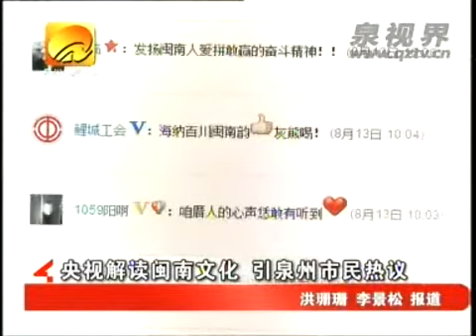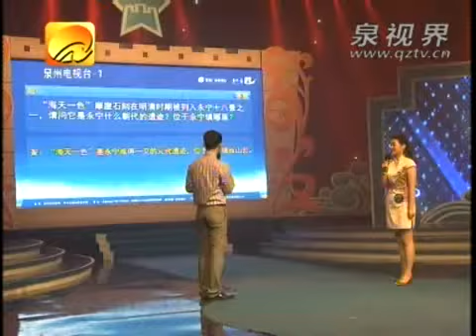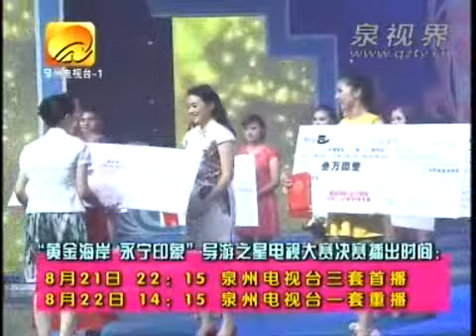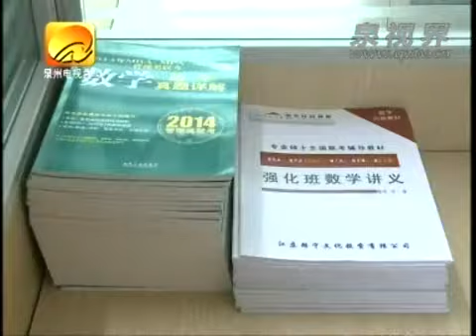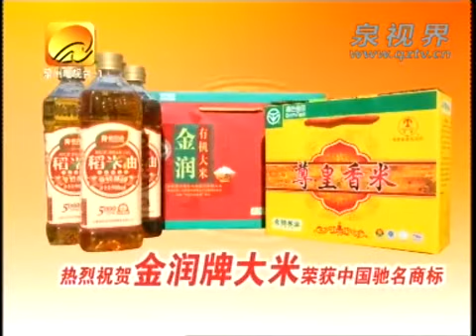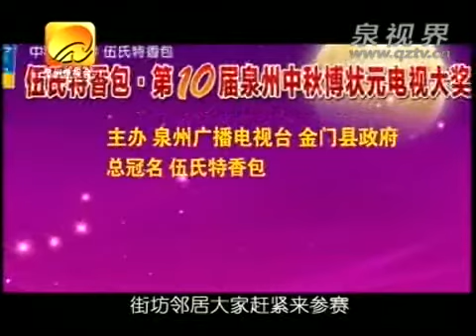2013年8月18日方言报道